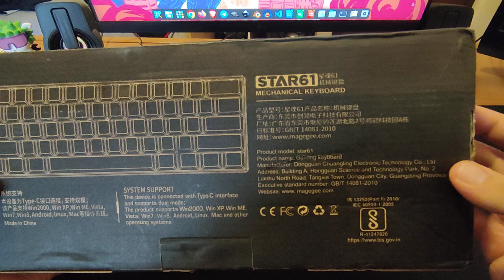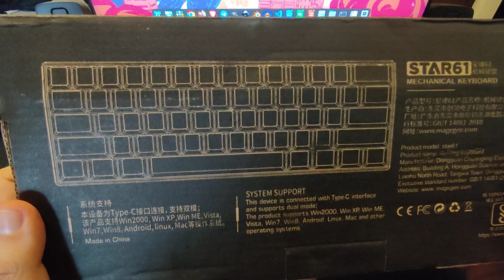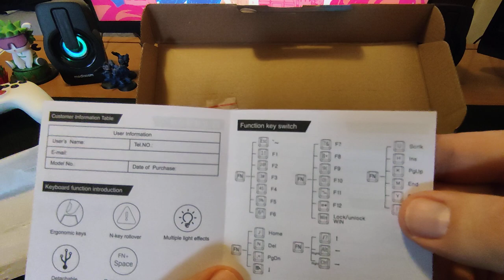(non) recensione tastiera meccanica MageGee STAR61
Non recensione della tastiera meccanica MageGee STAR61 con switch rossi che ho acquistato qualche settimana fa su Temu al prezzo di € 3,04 sfruttando la promo per l'apertura dello store in Italia. La tastiera viene normalmente venduta su Temu al prezzo di € 35,48 o su Amazon.it a prezzo più elevato. In questa non recensione vi mostro il prodotto e vi do alcune informazioni a caldo sulla tastiera, recensioni in stile casalinga di Voghera.